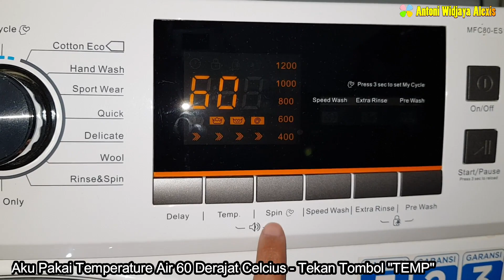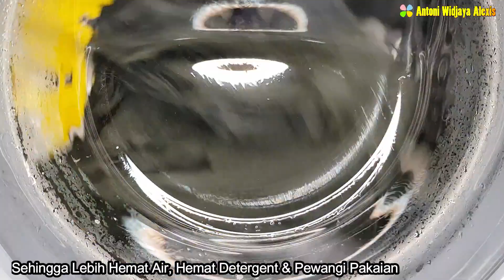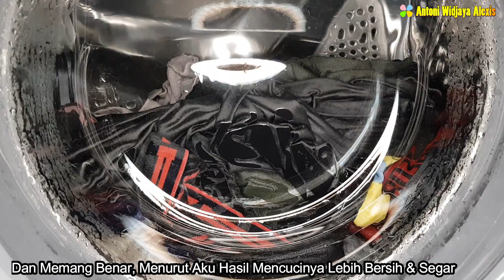Washing Clothes - Front Loading Washing Machine 157